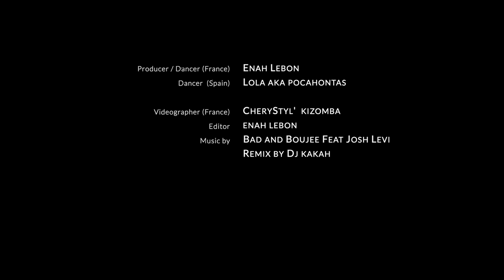ENAH & POCAHONTAS DANCE AT THE EIFFEL TOWER (Paris, France) 🇫🇷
Dancing a mix of Urban Kiz with influence of Brazilian Zouk in front of Eiffel Tower on february 2019.
Music: Bad and Boujee Feat Josh Levi Remix by Dj kakah
Recording by Cherystyl' kizomba , edit by Enah Lebon